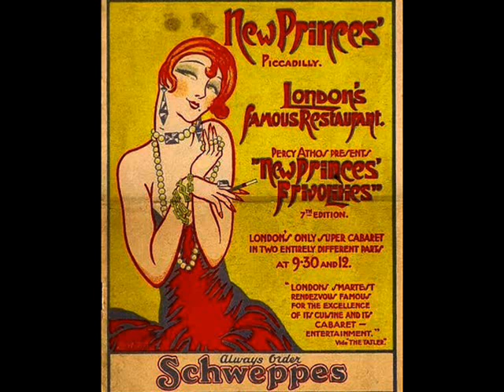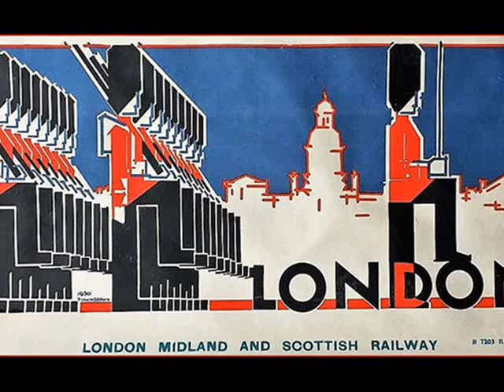Alfredo & His Band - Fancy You Falling For Me, 1930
Alfredo & His Band, with Vocal Chorus – Fancy You Falling For Me, Fox-Trot (Tennent), Edison Bell Radio 1930 (UK)

NOTE: ALFREDO (real name Alfred Gill) was a British bandleader and violinist, born 1892, who performed in London restaurants and dance halls as "Alfredo, the Vagabond Violinist" in the 1910s. From 1922-25 he joined Jack Hylton's band as a violinist before forming his own dance orchestra in 1925. By 1928 he was under contract to perform at the fashionable New Princes restaurant. During the 1920s, Alfredo recorded many fine dance pieces for the Edison Bell and Winner labels, which are now highly sought after by collectors as pure examples of the hot dance style of the European 1920s. In 1930, his orchestra disbanded, and Alfredo completely changed his musical preferences by starting a gypsy band (consisting mostly of the genuine Gypsy folks).

The music is accompanied by a presentation of several outstanding British art  deco posters.